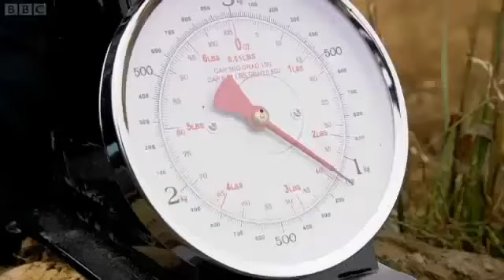What is the cause of High and Low Tides in Ocean? full story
As we know gravitational force is responsible for the tides in sea, But this video take a look on full story that How gravity effect sea water.